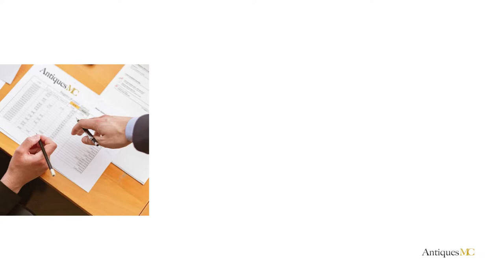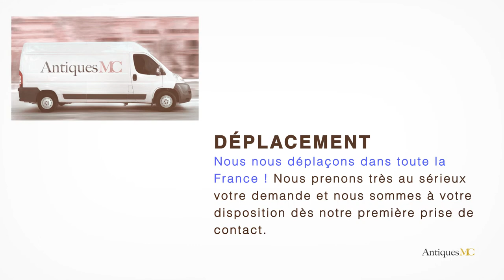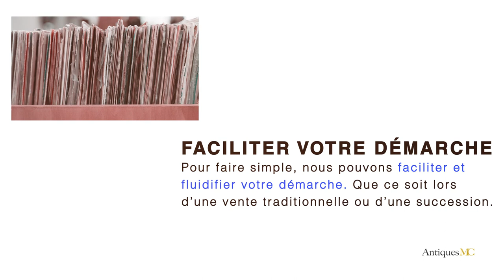Francis Jourdain Estimation et Cote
Si vous souhaitez vous séparer d'une œuvre de Francis Jourdain, nous pouvons faire une estimation gratuite de votre œuvre et vous accompagner pour une vente en salle des ventes.